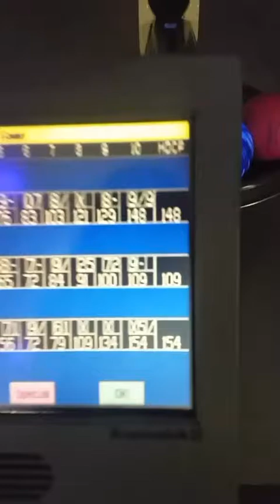Bowling fun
Bowling with my hubby Scott and our friend Kevin.